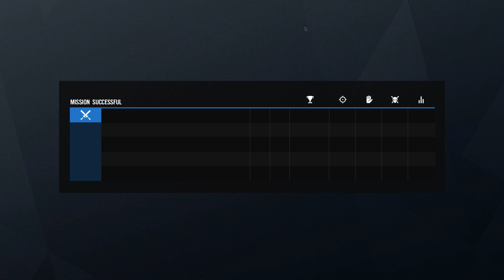Rainbow Six: Siege - 55.1 - Shotgun Party! [MP // feat. JeepinDan]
JeepinDan joins me to fight against terrorists!

───┤GUESTS├───
JeepinDan

───┤INTRO├───
SONG: “Dollar Needles 2”
ARTISTS: Niklas Ahlström
USAGE POLICY: Licensed via MCN

───┤OUTRO├───
SONG: “Yacht Yacht”
ARTISTS: Kendrick Lamar, AVANCE
USAGE POLICY: Permitted by Artist